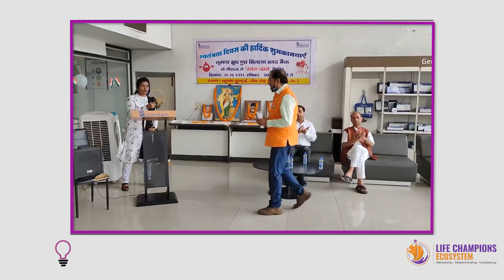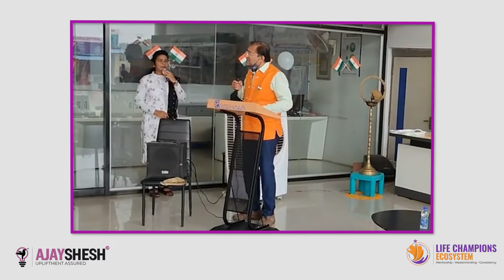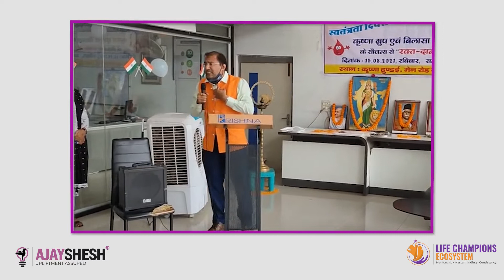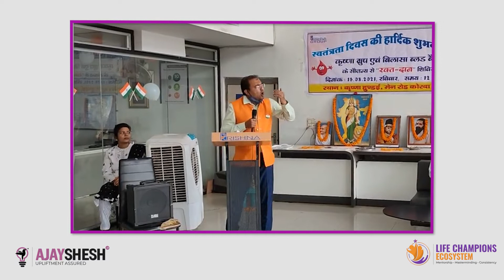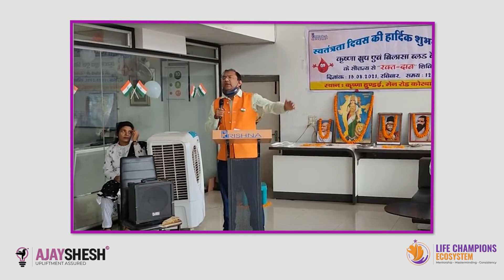Blood Donation- 'greatest gift you can give to anyone'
Blood donation is the greatest gift you could give to someone.
In this video, Dr. Ajay Shesh has talked about the importance and necessity to donate blood.

Dr Ajay Shesh is a nationally acclaimed Life and Business Coach on a Mission to create a million entrepreneurs who will automate and grow their business -leading to creation of a financially strong Bharat. He is the Founder of ""Life Champions Ecosystem"" - a Mentorship, Masterminding and Consistency platform for Hindi-speaking SME Entrepreneurs who have a passion for Learning, Growing and Action Taking.

Drop your comments below👇

Book written by Ajay Shesh - 'God Proposes Man Disposes: A 21st Century Concept of Success' Buy the official book from amazon: